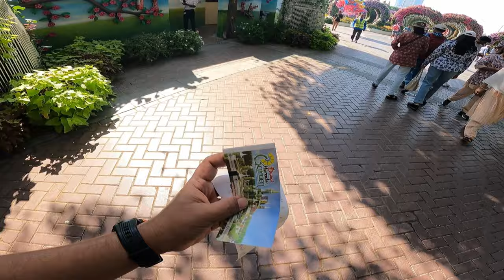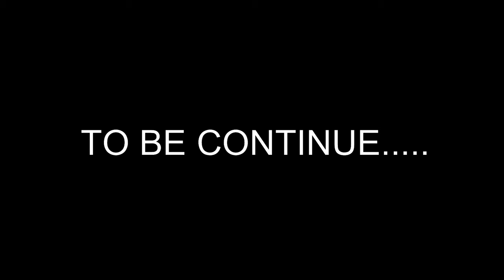WORLD'S LARGEST FLOWER'S GARDEN/MIRACLE GARDEN [PART-1]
Your Queries World's Largest Flower's Garden Miracle Garden [Part-1]